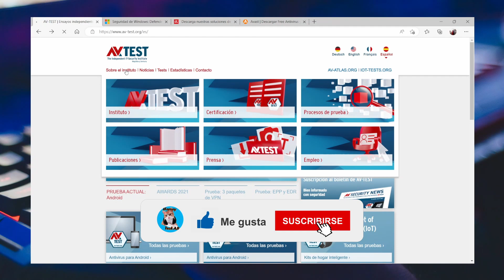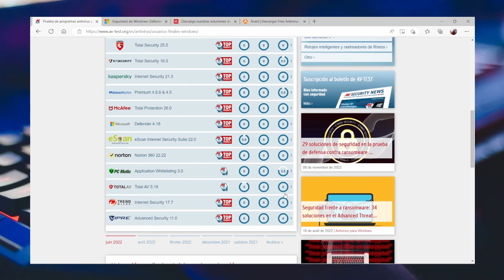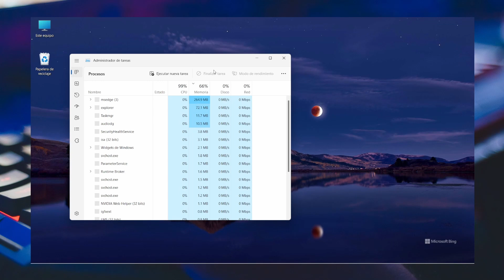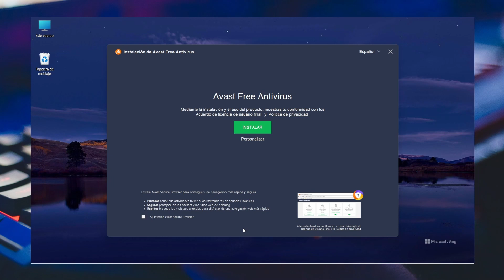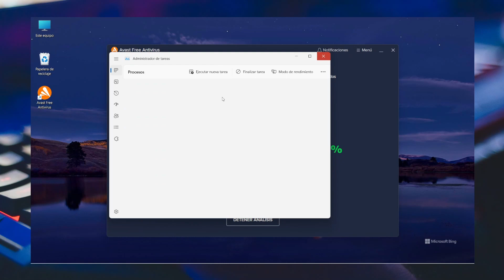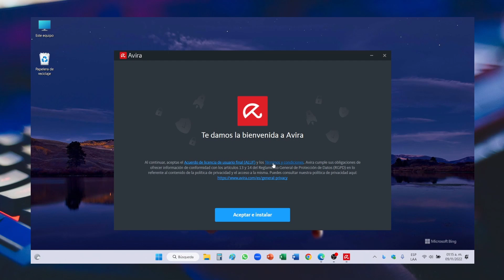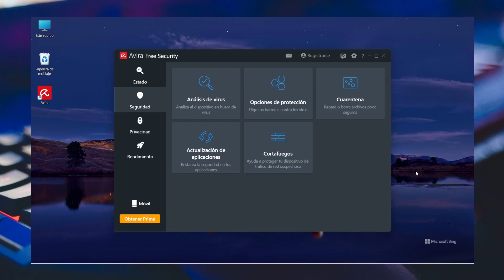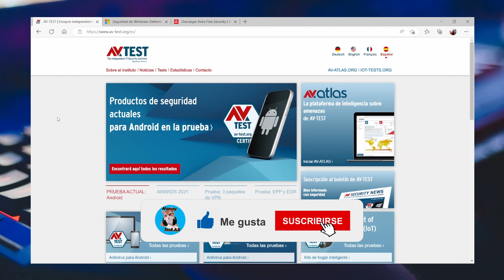Antivirus gratuitos: Microsoft Defender, Avira, Avast, te comentamos sus características.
Hola amigos de Harvey Tech AR, en este video comentamos las características y funciones de 3 antivirus que según la página de seguridad informatica AV TEST han logrado sobresalir en 3 campos: Protección, rendimiento y usabilidad.

Capitulos:
00:00-2:35 Inicio y página AV TEST
2:36-5:54 Microsoft Defender
5:55-12:51 Avast Free Antivirus
12:52-16:05 Avista Free Security
16:06-17:49 Fortalece tu antivirus con Microsoft Defender
17:50-19:29 Recomendaciones para mejorar tu seguridad